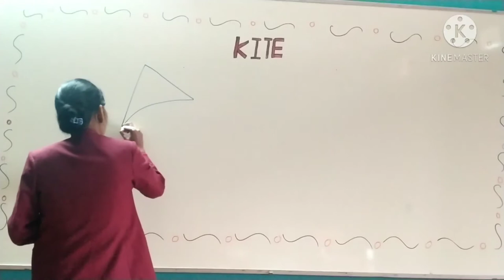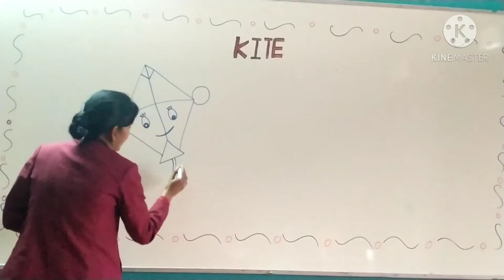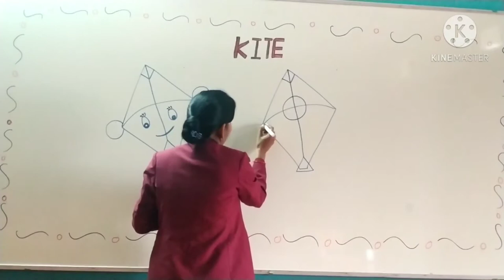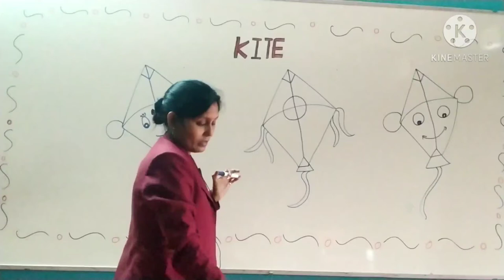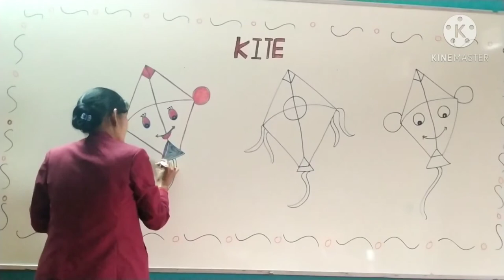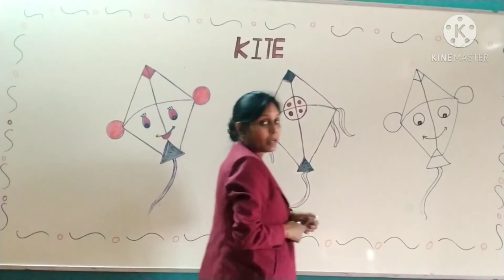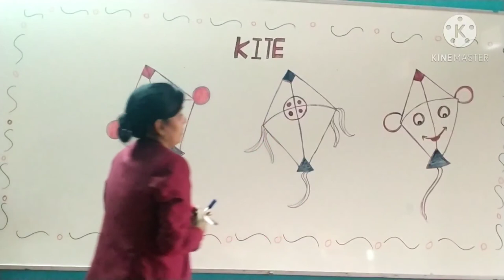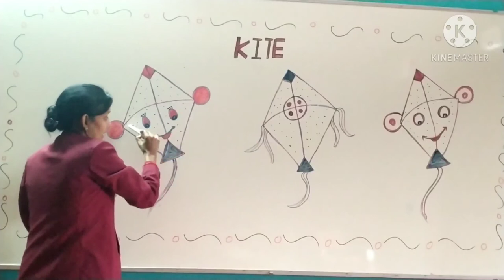Drawing (How to draw a kite)